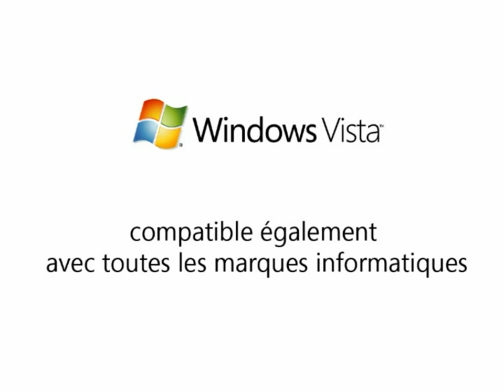Windows Vista love your devices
Windows vista video.
Windows Vista funny video.